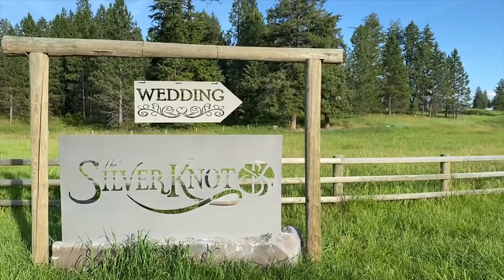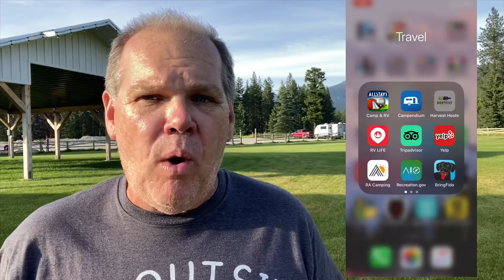Best RV Experience! Harvest Hosting at The Silver Knot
Are you looking for a truly unique RV Experience? Are you tired of paying for overpriced parking lots to camp in?  Then Harvest Host may be the solution for you.  Harvest Hosts is a collection of unique locations that allow RVers to stay one night on their property.  Wineries, Breweries, farms, museums and so much more!  Even wedding venues may host you and your RV for an evening. In this video we take a look at what Harvest Host is as we spend the night at The Silver Knot in Ronan, Montana.  The Silver Knot is one of the newest hosts in Harvest Hosts and the owner Traci has a gorgeous property and made us feel so welcome.